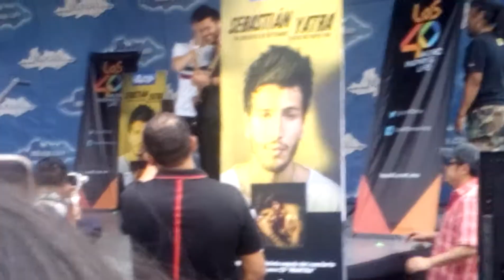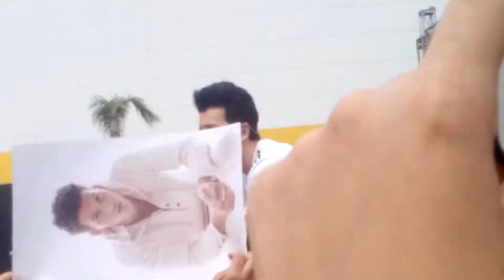Sebastian Yatra Centro Las Americas parte2 03/06/18